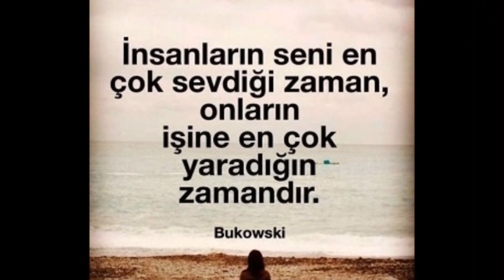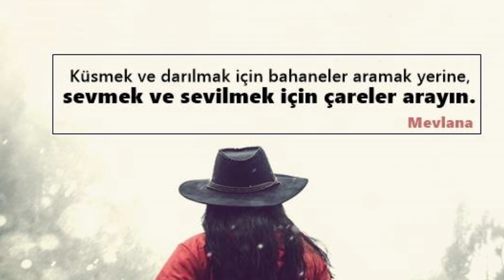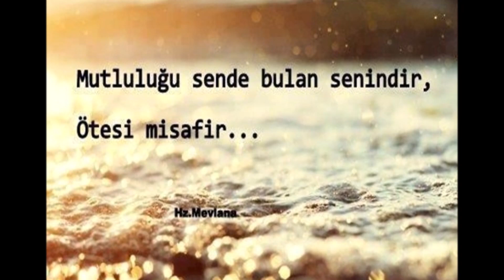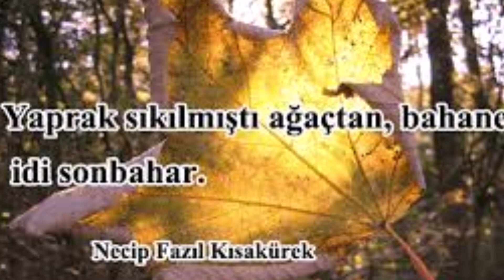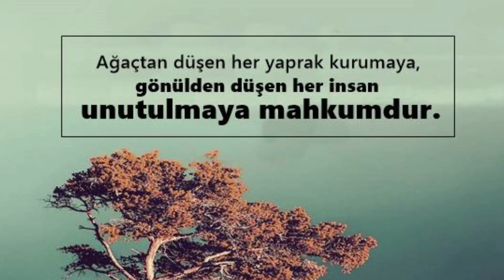SEN KİMSEYİ SEVEMEZSİN HZR. SES.YILMAZ TÜRKOĞLU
SEN KİMSEYİ SEVEMEZSİN,SEVMEYECEKSİN
Sen kimseyi sevemezsin sevmeyeceksin, sevmeyeceksin
Rüzgârların önünde kuru bir yaprak gibi sürükleneceksin
Şefkât nedir, aşk nedir, ömrünce bunu bilmeyeceksin

Beste : Kamuran Yarkın -
Tanburi Güfte : Doğan Işıksaçan
Makam : Nihavend Usul : Düyek